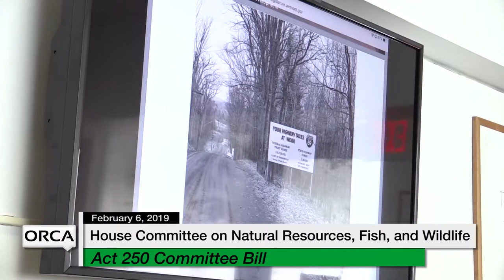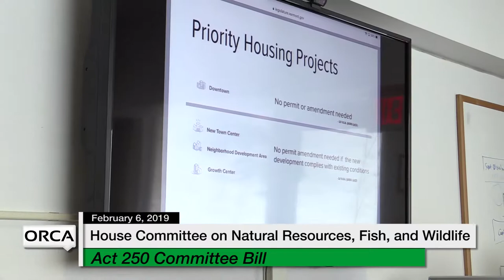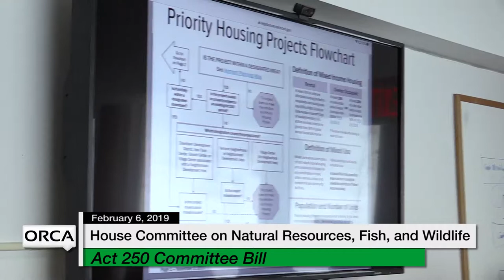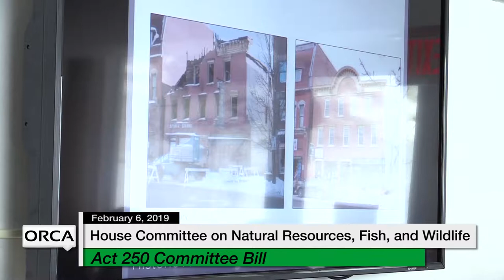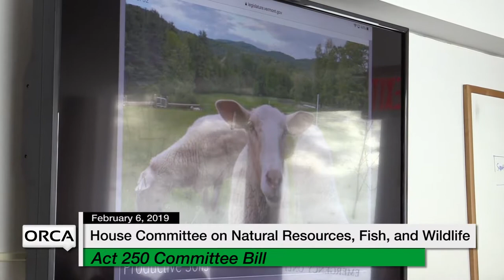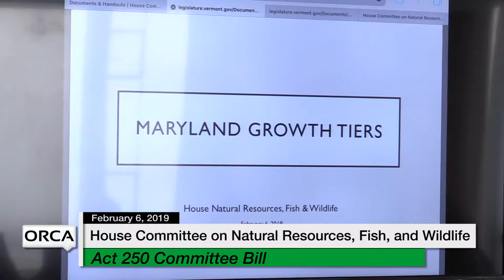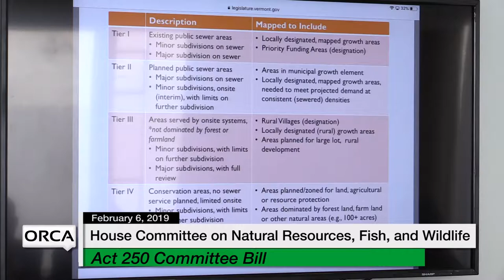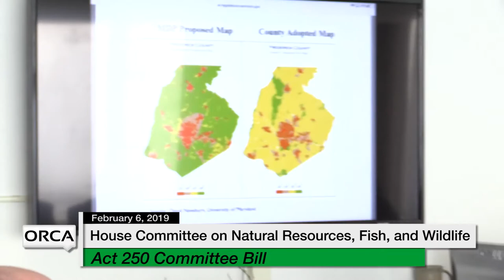Vermont State House - Act 250 Committee Bill 2/6/19